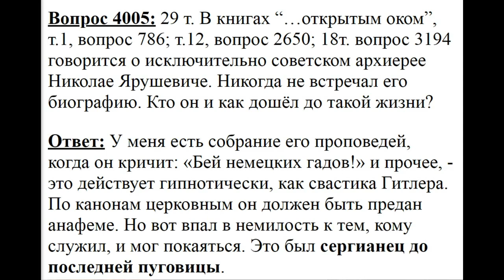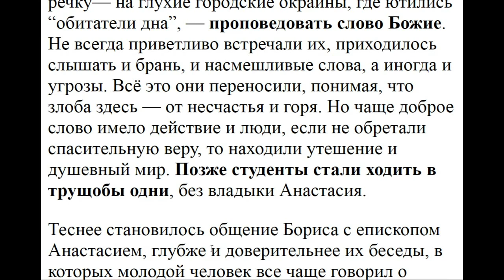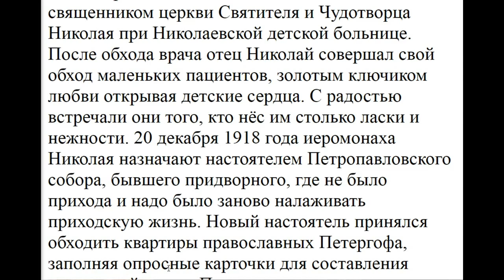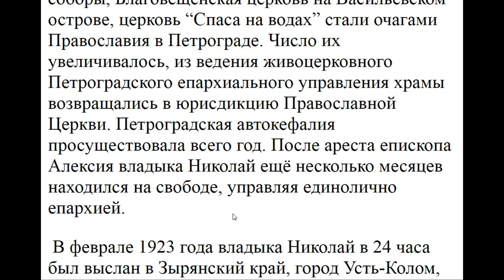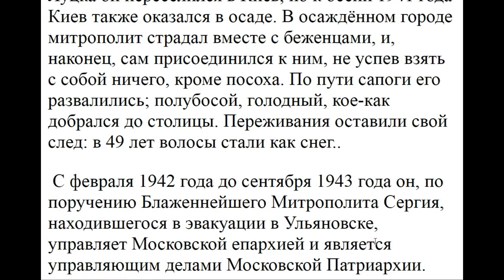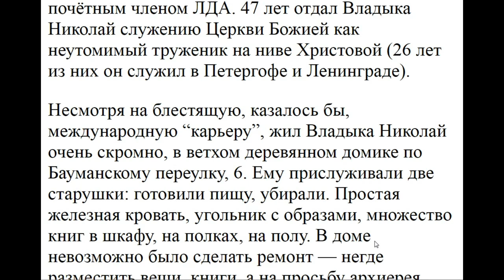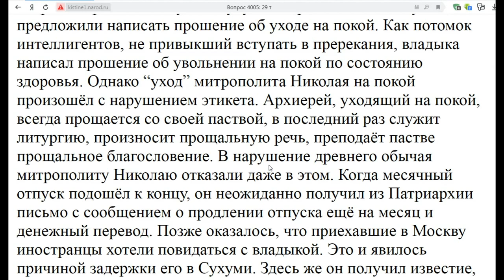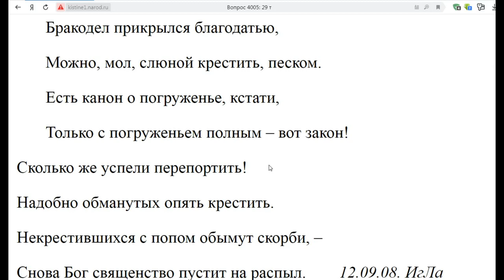4005 . Советский архиерей Николай Ярушевич.